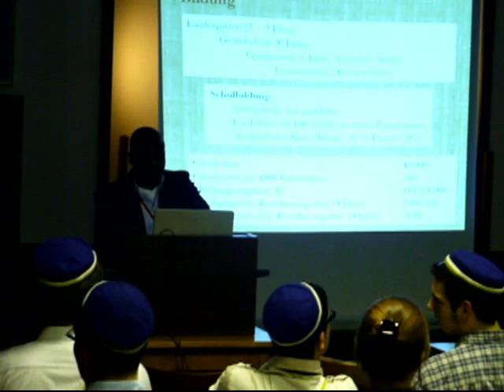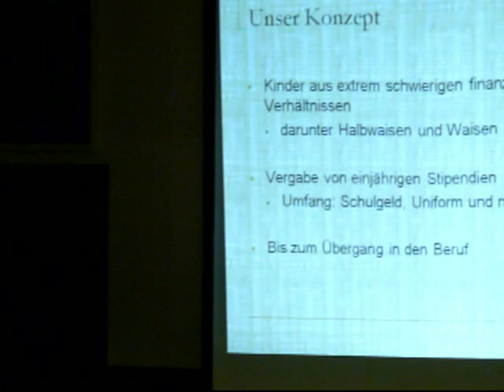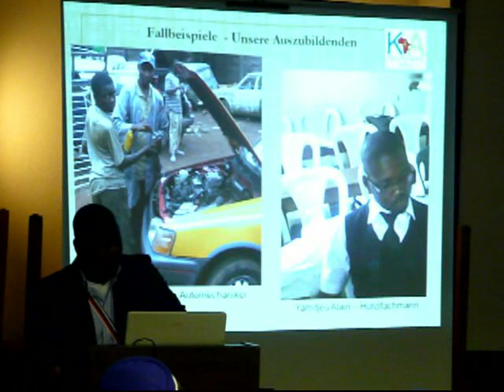Africa-Kamerun4AfrikaClub Presentation at KDStV Nassovia im CV zu Darmstadt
Our president Akuma Saningong was invited by the KDStV - Catholic German Students Fratenity Nassovia to Darmstadt in CV (Cartellverband = Association of German Catholic Fraternities) on the 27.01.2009. There was an impressive crowd present which was interested in learning about the goals and raison d'être of KAC e.V. Akuma Saningong took them through the journey of his life back in Cameroon with many meanders and how he came to idea of creating a humanitarian organisation dedicated to the service of the poorest of the poor -- the forgotten prisoners of poverty.

He further went to elucidate the concept behind the support scheme and detailed the achievements of the association from its inception in 2007 till date. In conclusion, the guests were opportune to have a taste of poff-poff 'n beans -- a typical cameroonian culinary. Poff-Poff is similar to the german Krapfen. The resonance from both the talk and the food offered was breathtaking.